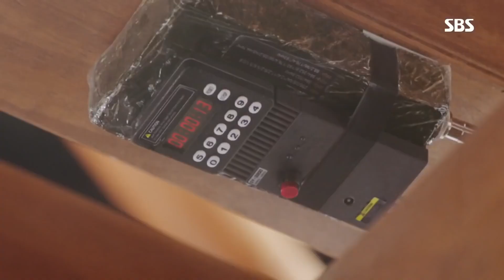K-복수극 막장 전문가, 김순옥 작가 베스트 클립 51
황후의품격 EP.25